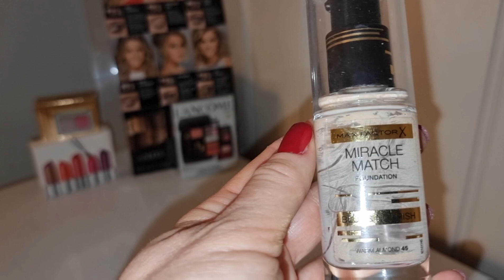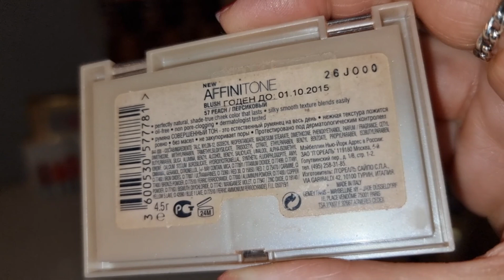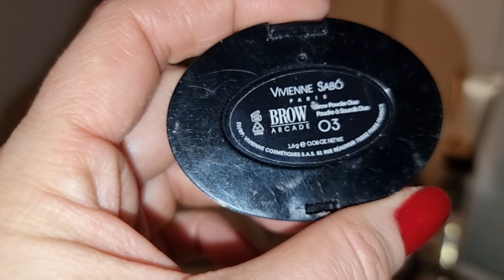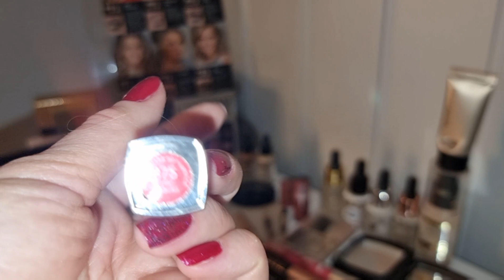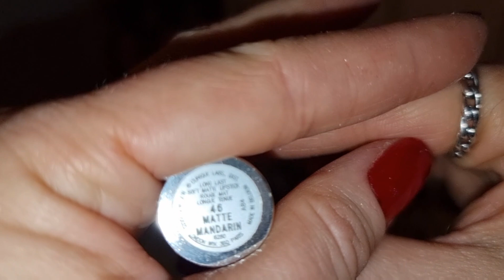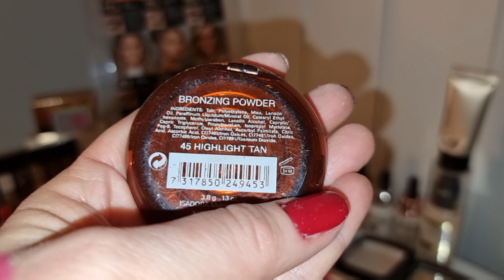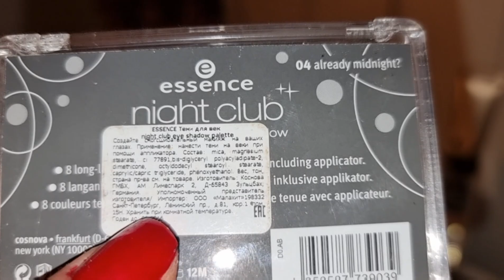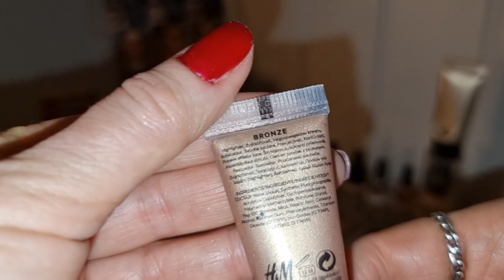Итоги Project-pan декоративной косметики за 2022 год💄🧴➡️🗑